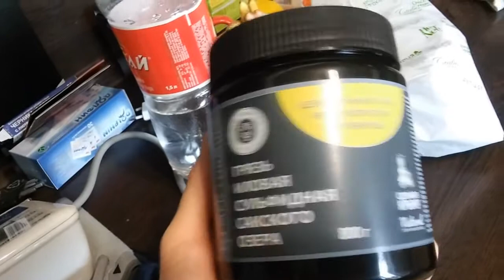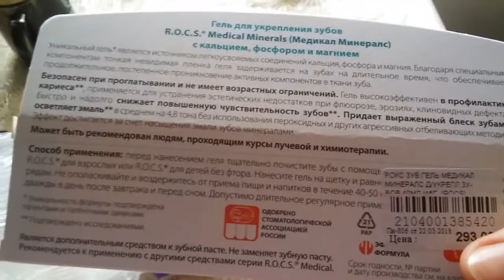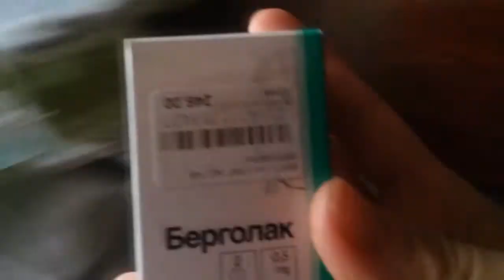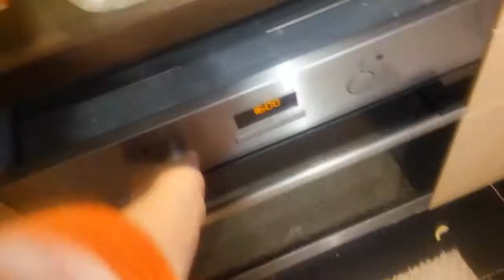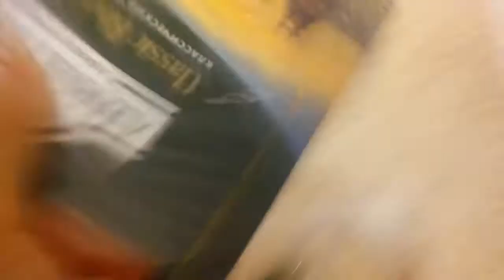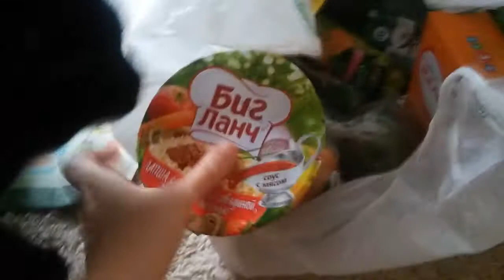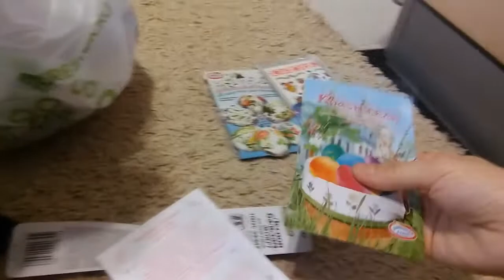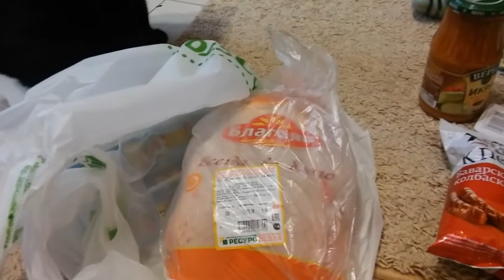гостинцы от крестной с Ашана, грязь Сакского озера, продукты, готовимся к Пасхе, ЖИЖИГ галнаш.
как завершаем грудное вскармливание